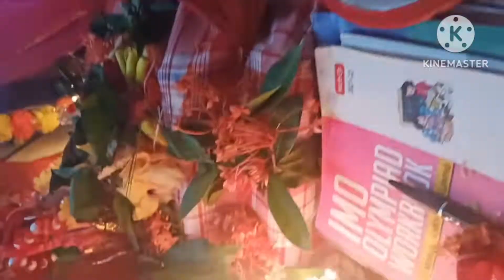Ganesh chaturthi special vlog